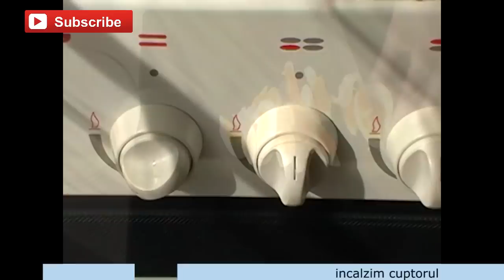TARTA CU LEURDA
Reteta Video TARTA CU LEURDA